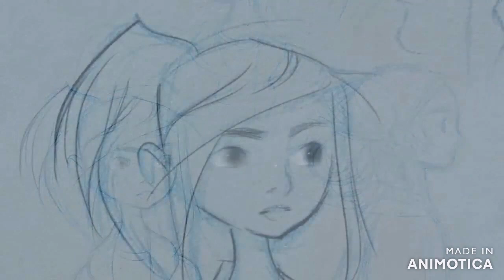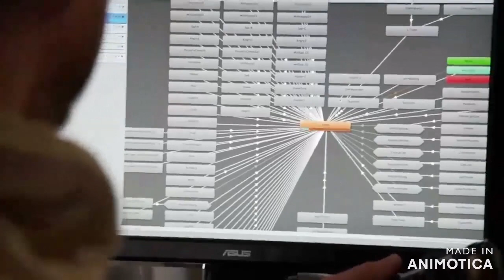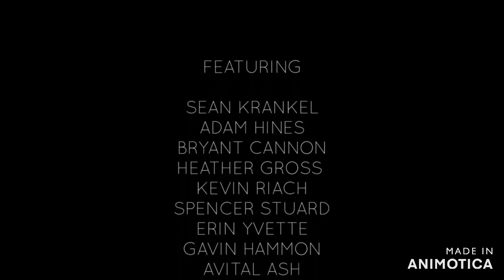The Story of OXENFREE | Xbox Series X 📻🔻 LIVE Stream